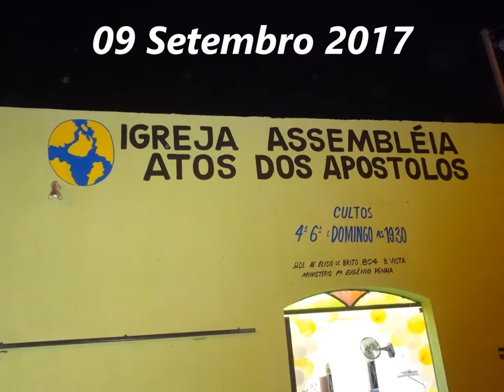.Atos dos Apostolos - Taquaril E.....09 Setembro 2017 - B.H - M.G - Sabado - 28 Aniversario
Fortalecimento